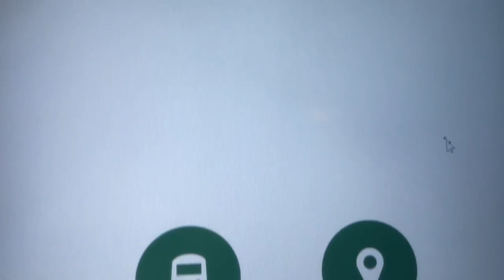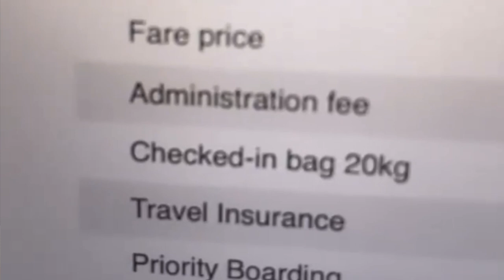Why London is the best with Pavla | LSE Student Vlog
We hear from Pavla on her top reasons why she has loved living in London! At LSE you get to experience a global capital city and the opportunities that come with that. Pavla also talks about her fabulous adventures outside of the city, including Bath, Italy, and beyond. Explore it all, right on LSE's doorstep.